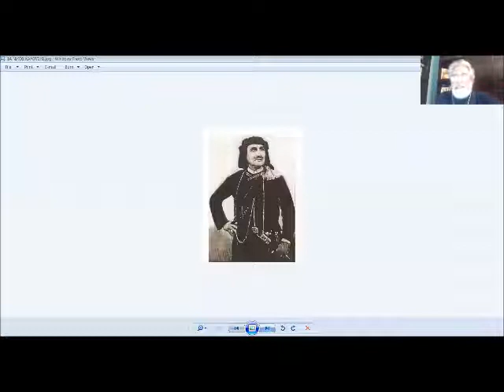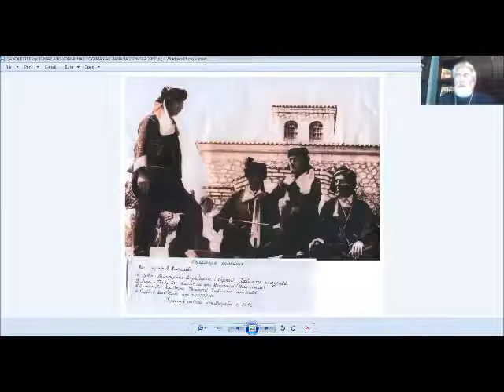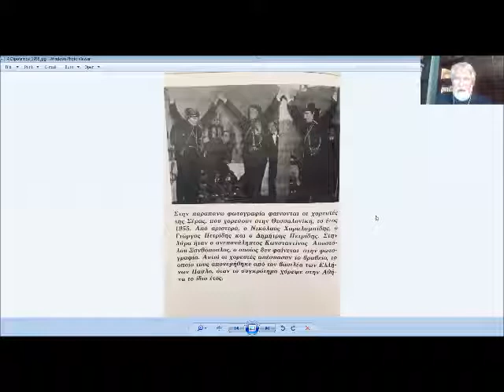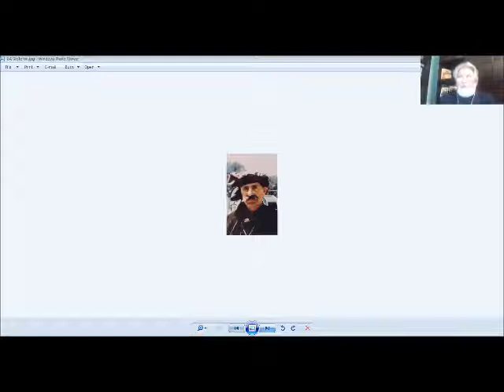ΜΙΧΑΛΗΣ ΚΑΡΑΒΕΛΑΣ: ΟΙ ΣΕΡΑΤΖΗΔΕΣ 1ης ΚΑΙ 2ης ΓΕΝΙΑΣ ΠΟΥ ΒΙΩΣΑ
Η Πυρρίχιος Ακαδημία στα πλαίσια των διαδικτυακών εκδηλώσεών της φιλοξένησε στις 24 Ιανουαρίου 2021 τον Μιχάλη Καραβέλα με θέμα: "Οι Σερατζήδες 1ης και 2ης γενιάς που βίωσα"
Ο Μιχάλης Καραβέλας είναι ένας από τους ελάχιστους πια χορευτές, δασκάλους του χορού και μελετητές που διδάχθηκαν και βίωσαν τους χορούς μας σε παραδοσιακές συνθήκες από Ποντίους 1ης γενιάς, κυρίως κατά τη δεκαετία του ‘60.
Από πολύ νεαρή ηλικία εντάχθηκε στο ποντιακό κίνημα. Μάλιστα υπήρξε από τους πρωτοπόρους του, αρχικά ως φοιτητής και κατόπιν σε διάφορες θεσμικές θέσεις συλλόγων και ομοσπονδιών με κορυφαία διάκριση την ανάδειξή του σε Γενικό Γραμματέα του Β’ Παγκοσμίου Συνεδρίου του Ποντιακού Ελληνισμού, το 1988.
Μεταφέροντας στο μυαλό και το σώμα του τα βιώματα των ανιόντων μας από τον Πόντο αναδείχτηκε από τη 1η και τη 2η γενιά κορυφαίος εκφραστής του ποντιακού χορού, τον οποίο μελέτησε σε βάθος. Ταυτόχρονα υπήρξε ένθερμος μελετητής του ποντιακού πολιτισμού εν γένει, αλλά και σύμβουλος-μέντορας ανθρώπων που δραστηριοποιούνται στον χώρο.